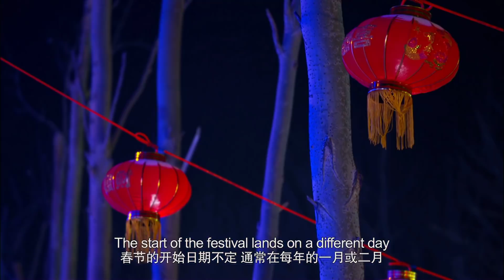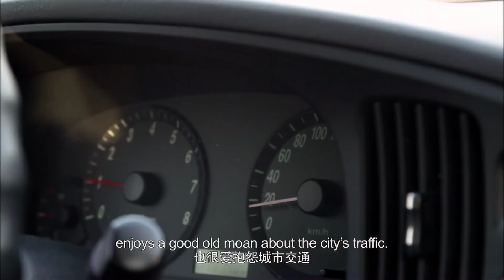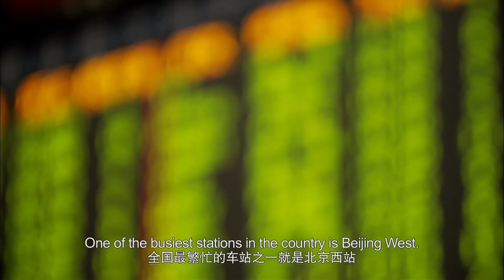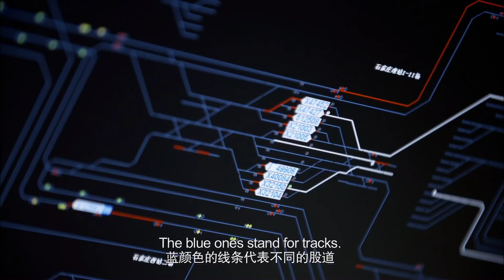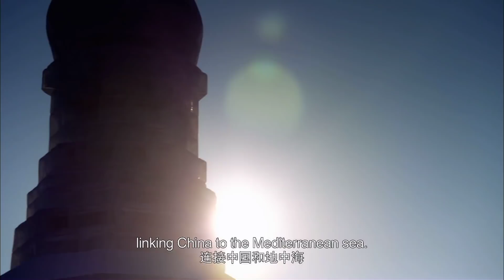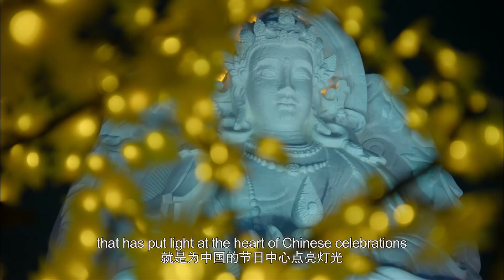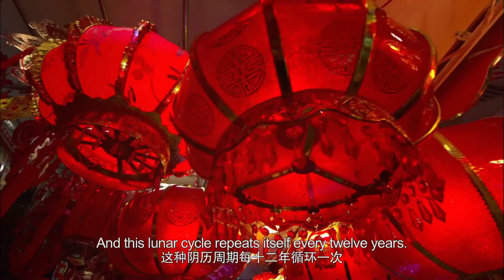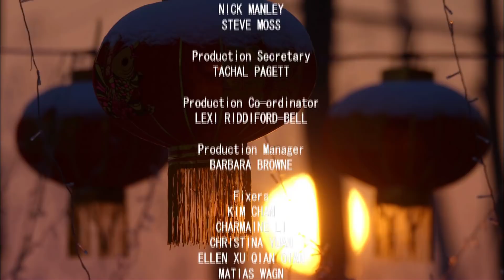HappyChinese牛Year EP1：《中国春节·回家》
中国驻美大使馆2021春节纪录片展播①：《中国春节·回家》
站内热门：
1、【白宫義见】白宫记者团百年来首位华文记者，零距离解读美国政治
2、【环球叶问】美女评论员章一叶，从政治学、社会学、传播学等视角，解读国际热点。
shorturl.at/orAFP
3、【砚青吃瓜】美女评论员陈砚青，以国际关系和新闻专业主义，高举吃瓜旗帜，解构国际热点故事
shorturl.at/mnpLP
4、【环球数说】美女评论员娄佳，带你看数字呈现的新闻，还有数字背后的新闻，有点儿意思
shorturl.at/uBD39
5、【东瀛一周蒋】资深媒体人蒋丰，在日本聊日本，“精致”解读日本政治生活
shorturl.at/xMSW0
6、【大咖说】中国顶尖国际关系学者的真知灼见。牛掰是有道理的
shorturl.at/tFL39
7、【交叉点评】追热点、涨知识，看了不后悔
shorturl.at/tER16
8、【环球交叉点】40分钟国际时政深度访谈，顶级水准、干货满满
shorturl.at/mBDVY
优质拍档：
【ShanghaiEye魔都眼】
shorturl.at/mpv04
官方网站：
您还可以在下面这些地方找到我们：
微信公众号：环球交叉点 (smgcrossover)
微信视频号：环球交叉点
头条号：Knews环球交叉点、Knews交叉点评
西瓜视频：Knews环球交叉点、Knews交叉点评
企鹅号：交叉点看
抖音：环球交叉点